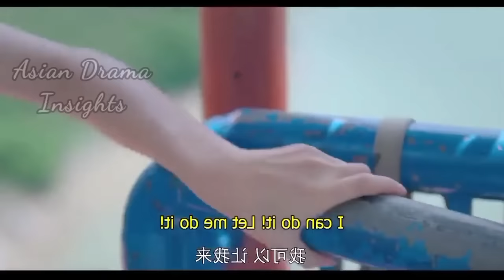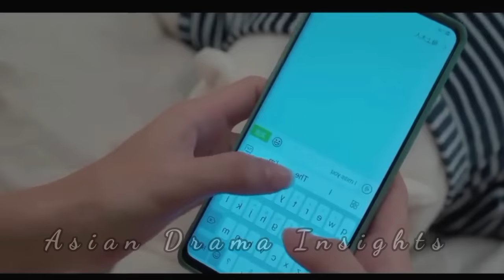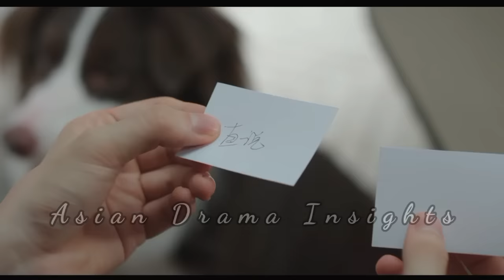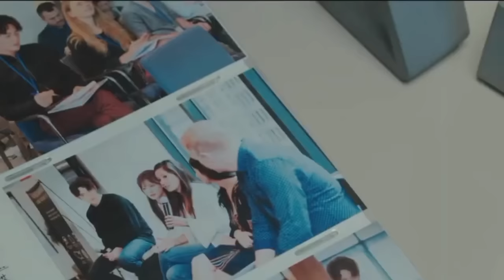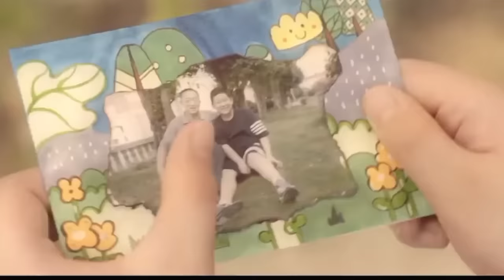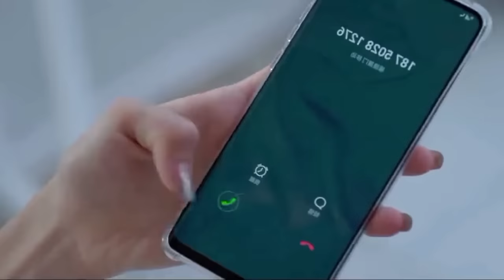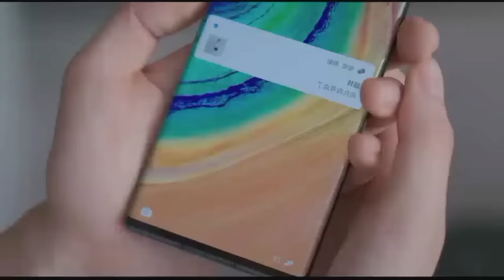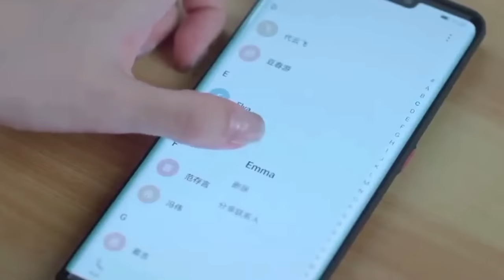New Rude Boss 🔥 of Cinderella is Actually Her Secret Lover ... Full drama Explained in Hindi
Zi Tao drama hindi dubbed
BTS